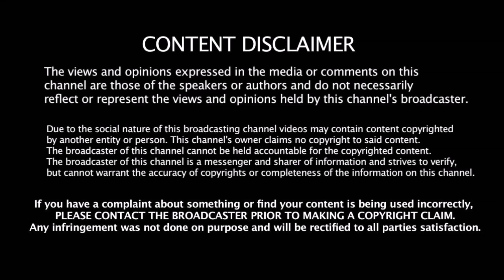தகர்ந்தது தமிழக வீரர் DINESH KARTHIK - ன் உலக கோப்பை கனவு | 2019 World Cup